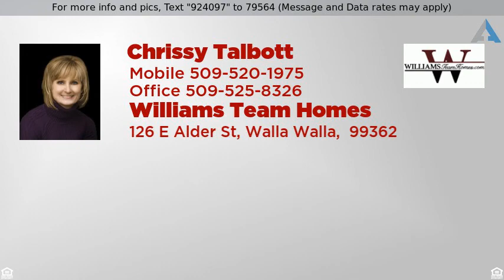Priced at $295,000 - 1205 University Street, Walla Walla, WA 99362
Must See Home!

Charming home w/ a great floor plan features a large living room w/ gas fireplace, dining room, and kitchen while 2nd floor boasts large master bedroom w/ walk-in closet & additional bedroom. Beautiful oak flooring throughout & tons of storage space including built-in dressers. Basement w/ large finished room for a family entertainment area, additional bedrooms, hobby room, or studio apartment. Great location close to Whitman College, parks, & downtown. This would be a great investment as a personal home or rental. A must see & move-in ready!